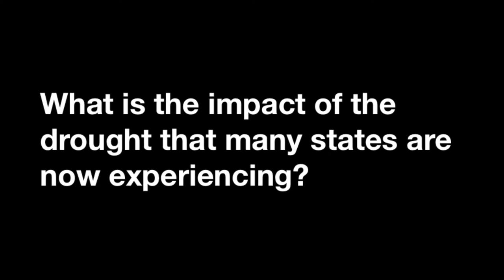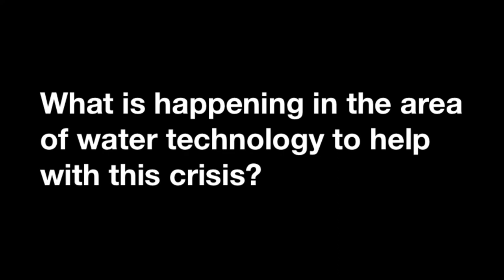The Growth of Water Technology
The drought impacting many states is spawning innovation in the areas of water technology.  WGA’s Matt Rist of the Clean Tech & Renewable Energy Practice talks about the issue. for Matt’s blog item for more discussion about this topic, or visit WGA’s Water Technology Practice

It is important that companies developing innovations in water technology understand the various risk factors that accompany these solutions. It’s also critical that their insurance carriers have the necessary information to underwrite these risks appropriately, as any areas of uncertainty could lead to higher costs. WGA’s energy and technology experts are experienced in presenting new and complex technologies to the underwriting community in a way that is easily understood within the context of other risks that they assume. Our broad range of energy and technology clients, which include power producers, project developers, desalination and wastewater treatment plants and clean technology manufacturers, enabled our team to become well-versed with clients who have complex needs and dynamic business plans.